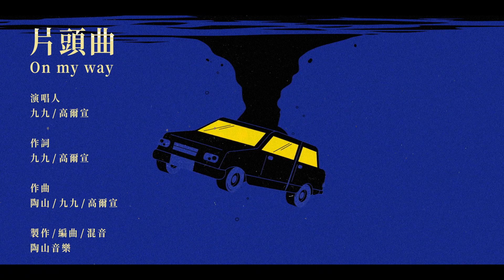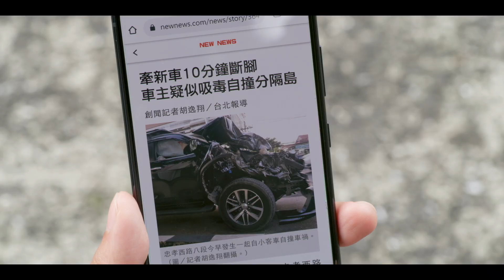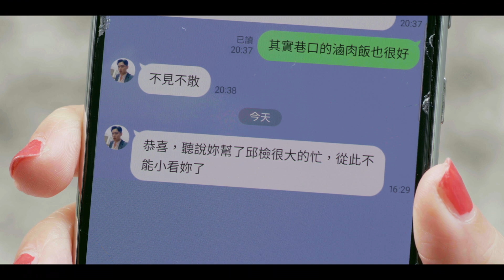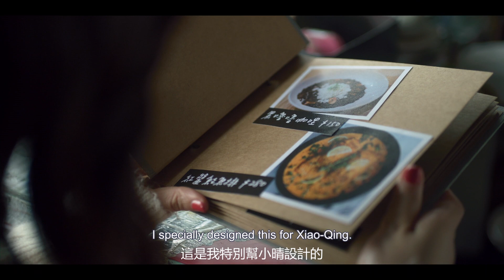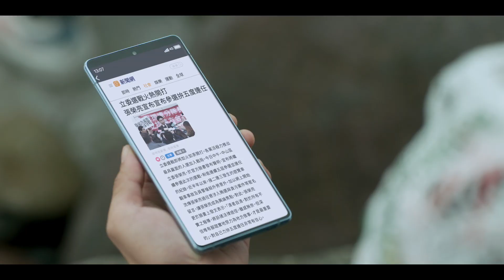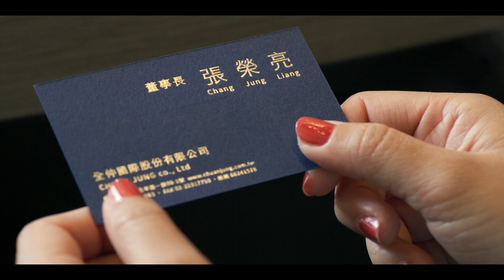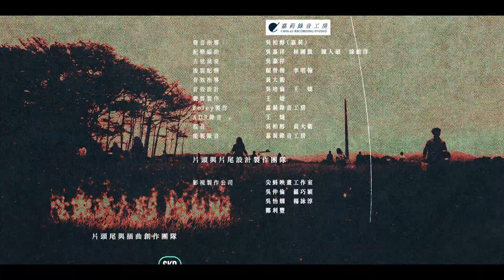What The Hell Is Love 16 | JC Lin, Vera Yen, Rexen Cheng | CROTON MEDIA English Official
The premiere is broadcasting on July 8, 2023, and 2 episodes will be launched every Saturday at 23:00(GMT), total is 20 episodes.

《WhatTheHellIsLove》was directed by Arthur Chu. It tells the story of Luo Yi-Fan (JCLin), who sees ghosts every day at 5:20 pm, when he meets Zhao Nuan (VeraYen), a junior lawyer who believes in the law to bring fairness and justice, and is personable, warm and romantic. After the elite lawyer Wen Wei-Ren (RexenCheng), a series of unexpected cases began to happen one after another. Along with the conflict and dialectics between "belief in God" and "law", all kinds of bizarre and unsolved cases were waiting to be solved, and there was a huge mystery hidden among them. His secrets are also gradually revealed.